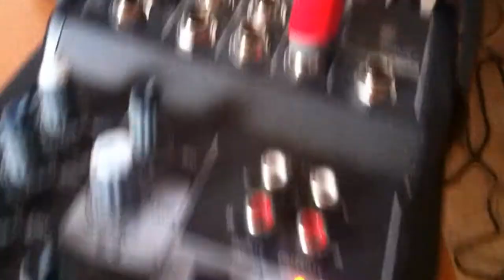New Setup Video! (DISCLAIMER; IT ISNT BORING)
You don't need to waste 5+ minutes of your subscribers' lives with boring, poor and awkward vlogging to showcase a new setup.
I, for one, care about quality.
Enjoy future content, my bronies!